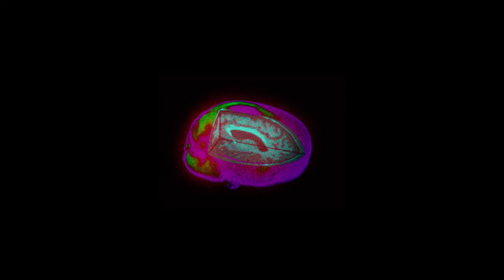Rupture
Rupture is a collaboration between experimental filmmaker Ross Oliver-Carter and sonic artist Owen A Groombridge.
The film is an investigation of the idea of ruptures in the Lines of Flight of a Rhizome, as discussed by Giles Deleuze and Felix Guattari in their philosophical project A Thousand Plateaus. For Deleuze a rupture is a process by which the rhizome resists territorialization, or attempts to signify, or name it by an overcoding power. It is the process by which the rhizome breaks out of its boundaries (deterritorializes) and then reassembles or re-collects itself elsewhere and else-when (reterritorializes), often assuming a new or shifted identity. The artist uses digital glitch/data moshing effects to create and explore these breaks the films temporal-spatial aesthetics.

The film had its premiere curated by Cafe Concrete at the Plymouth Athenaeum on the 26th of September 2017, as part of the Plymouth art weekender.